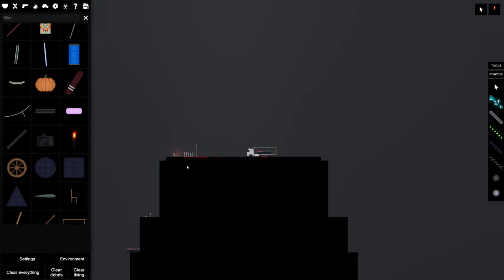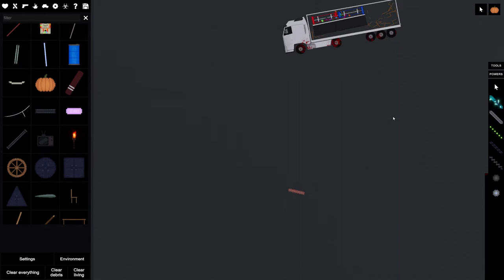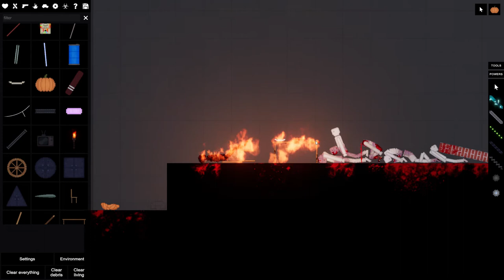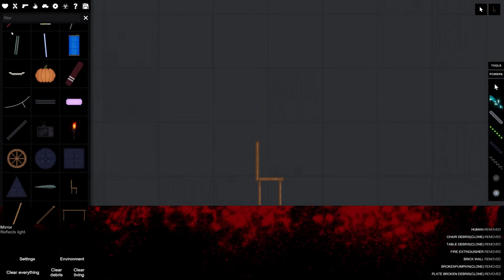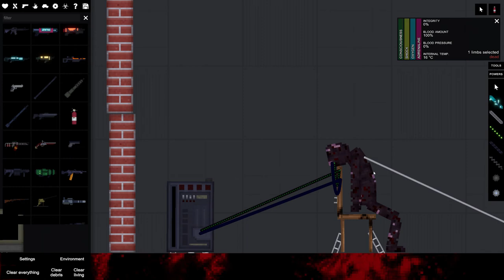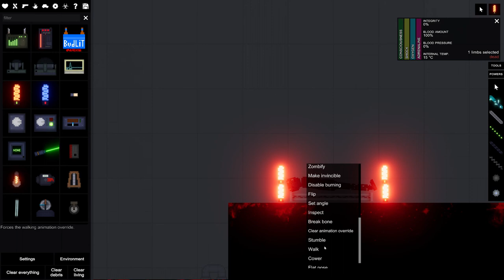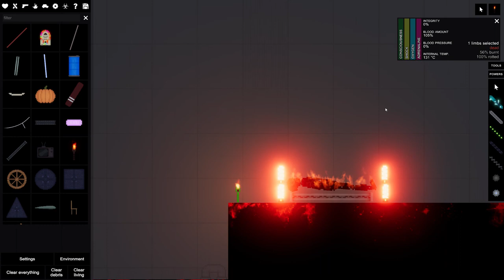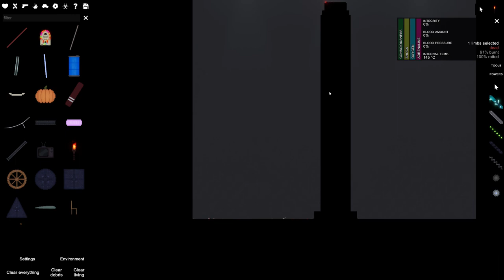Truck Obliterates Fan Meeting In People Playground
in this series we play People Playground, the worlds greatest game. a truck driver delivering boxing equipment to a gym crashes a fan meeting and then is executed and cremated. its a great movie.

00:00 Truck Flies Off Cliff
5:24 Human Dies To Electric Chair
8:40 Robot Destroyed By Electric Chair
12:02 Chair Upgraded 10x More Power
16:36 Cremation Of The Human